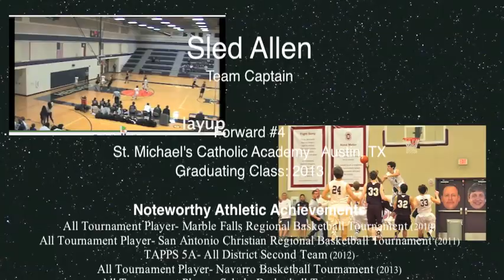Sled Allens 2012/2013 Highlight Video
Sled is considered a versatile 6'5" forward.  He easily scores from the perimeter and is a force to be reckoned with when he is close to the basket.  He's as sharp with his passes as he is with his quick release short jumper.  His ability to draw fouls gets him to the line where he is able to convert pivotal free throws into points right when his team needs them.

His lateral movements make him devastating as he defends the other teams sharpest shooters.  He drives his center of gravity down as he reaches in for steals and if his opponent decides to shoot a jumper he launches his tall frame into the air and swats the ball like a spike on the tennis court.

Sled's athleticism sets him apart from other forwards with whom he competes.  As an extension of his basketball training, Sled also leads his tennis team as their team captain.